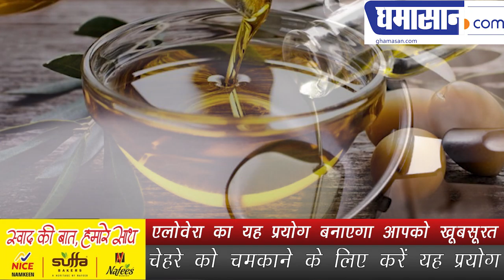How To Use Aloe Vera For Face Whitening | Face Whitening Tips Using Aloe Vera | Ghamasan Health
How To Use Aloe Vera For Face Whitening | Face Whitening Tips Usinig Aloe Vera | Ghamasan Health

how to get glowing skin with aloe vera gel
how to get clear glowing skin with aloe vera
How To Use Aloe Vera For Face Whitening
How to get glowing skin with aloe vera in hindi
how to glow skin in hindi

चेहरे को चमकाने के लिए करें यह प्रयोग